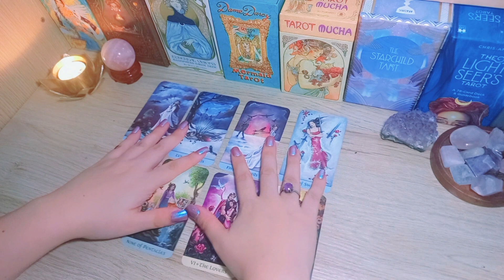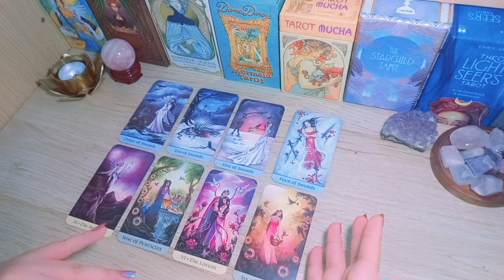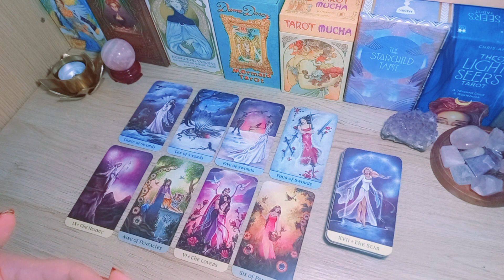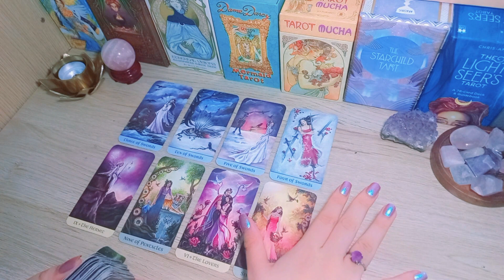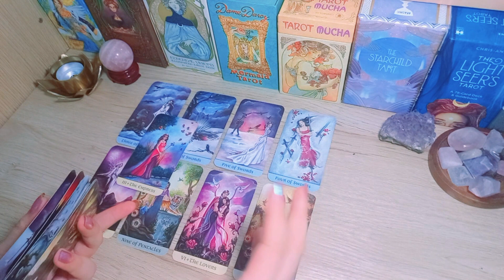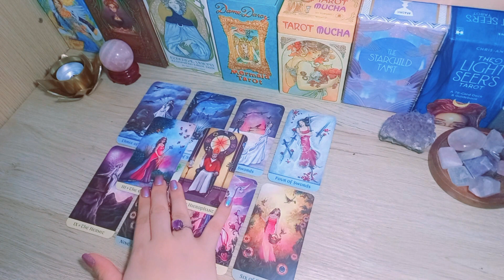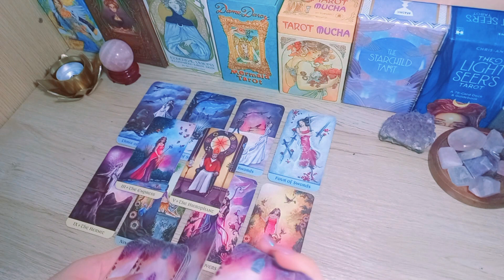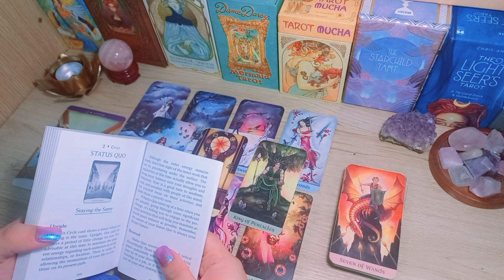Gemini! ♊✨U've been detached & closed off. Now opening ur heart to this partnership!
I hope the messages resonates with you. Thank you, sending love and light.🙏

Please remember, tarot is just a beautiful tool to see possibilities, and mirror our energies, but please use your own free will, and trust your intuition when making your own decisions. kindly take all information with grain of salt.